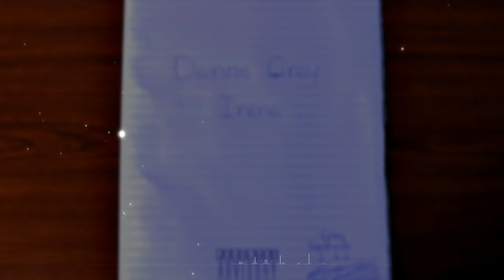Irene (Visualizer)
Official Visualizer for Irene
Visuals made by: QBIT!
Visuals made using: Vizzy.io